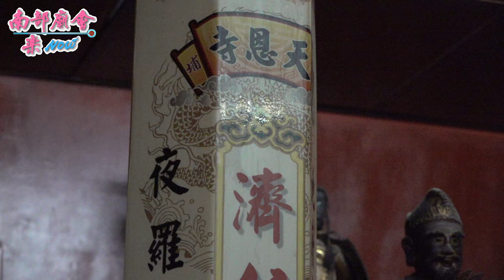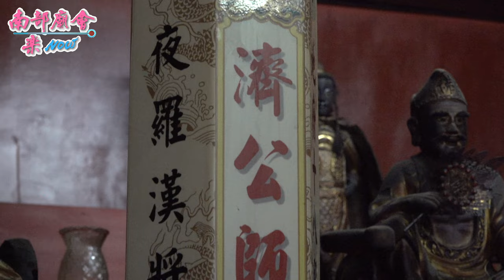鬼門關，來自地獄的怒吼，小鬼逃之夭夭！看了毛骨悚然《地府十八殿夜羅漢將》